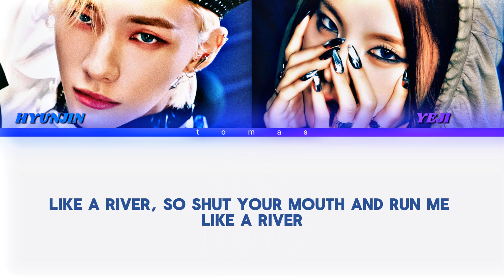'river` - hyunjin/yeji - ai cover